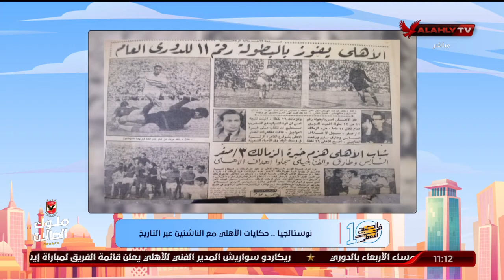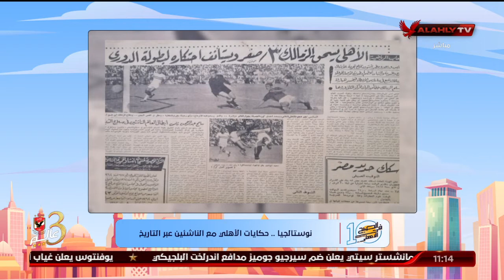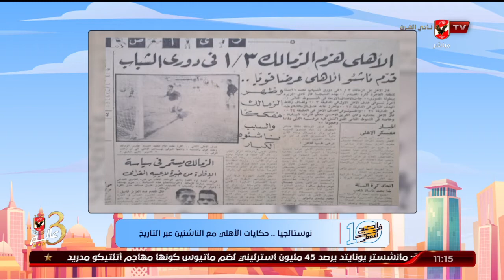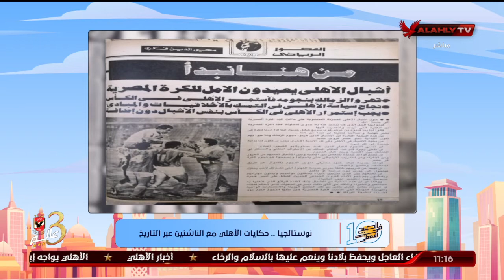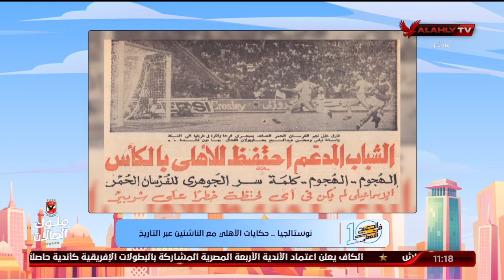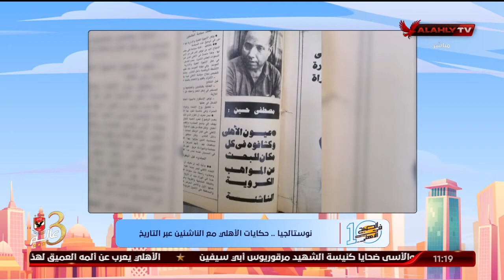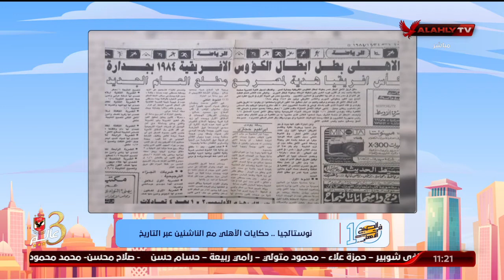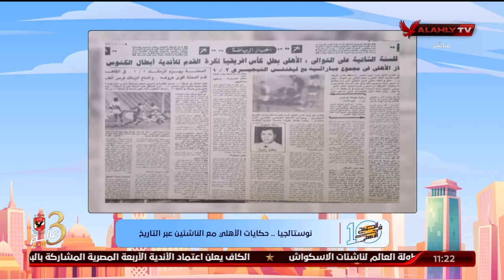محمد صادق مدير مؤسسة الأرشيف العربي يكشف دور الناشئين علي مدار أجيال النادي الأهلي | 10 الصبح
محمد صادق مدير مؤسسة الأرشيف العربي يكشف دور الناشئين علي مدار أجيال النادي الأهلي | 10 الصبح في الأهلي